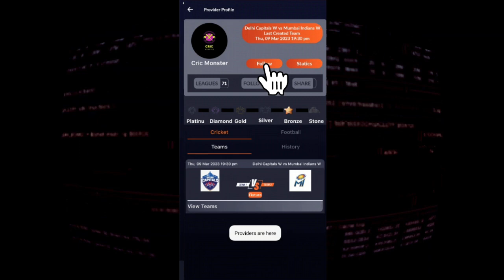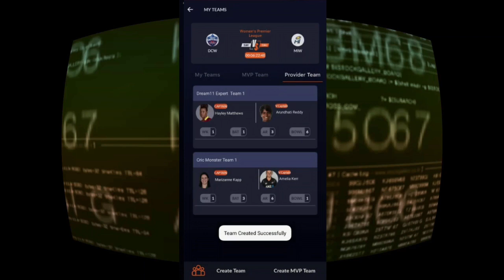Gamethon Pr Team Provider Kon Hai | Best Team Provider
Naya11 is the best Fantasy Cricket App where you can play and win money. Be it IPL, T20 Cricket or any international cricket matches, you can play fantasy cricket on naya11. If you are good at IPL fantasy team prediction and think that you can predict fantasy team for today match then naya11 is the best fantasy cricket app for you.
Naya11 is a mobile gaming sports fantasy app where you can create fantasy teams. Join the Naya11 App Now !

Browse Matches
Join Contest
Win Money
Redeem money direct to bank Instantly.

Muskil Hai? Dimaag ka Dahi mat karo | Naya11 pe Team Banao aur Crores jeetne ka mauka pao | Join Now !

Naya11 Best Fantasy Cricket App | Dimaag ka Dahi 1 | Naya11 IPL Fantasy Team Prediction | Naya11 App

riddle1, Best Fantasy Cricket App | Khelo Naya11 & Win Daily | IPL fantasy team prediction | IPL

best fantasy cricket app,fantasy cricket prediction,csk matches 2021,naya 11,Naya 11 youtube channel,